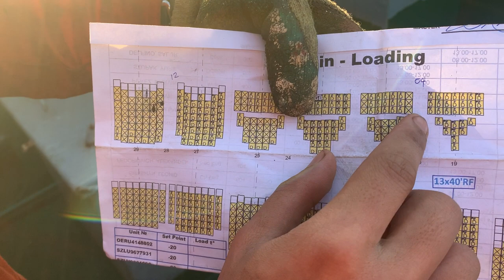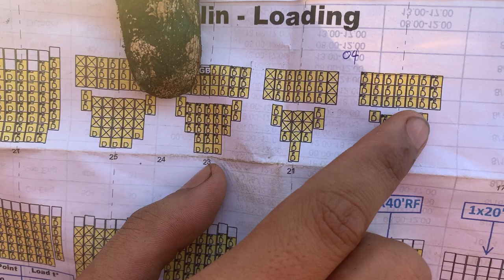trabaho sabarko continue